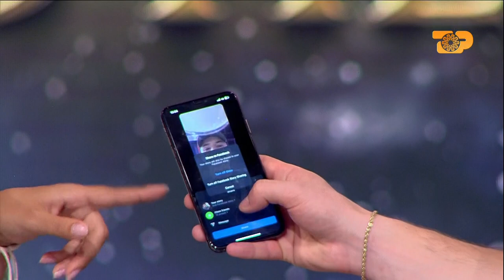Noizyn apo Stresin, Deivis bën zgjedhjen e vështirë, ja postimi në Instagram-E Diell 09.07.2023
Dielli apo hena
Rubrika: Nevina Shtylla, Ed Manushi, Argjira Spanca, Graciano Tagani, Elios Shuli.
Të ftuar: Xhensila Pere, Deivis Myslymi

“Dielli apo Hena” është rubrika e lojërave në “E Diell”. Argëtimi, të qeshurat, historitë dhe pyetjet pikante janë pjesë e pandarë e kësaj rubrike.
Këtë javë të ftuar janë Xhensila Pere dhe Deivis Myslymi që do të habisin me përgjigjet e tyre dhe do të realizojnë sfida që nuk jua pret mendja.